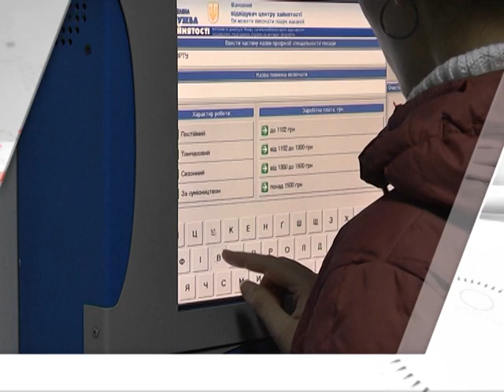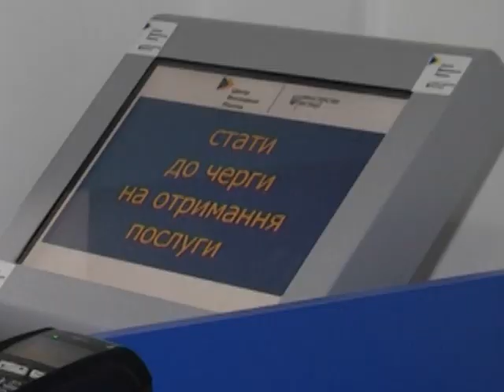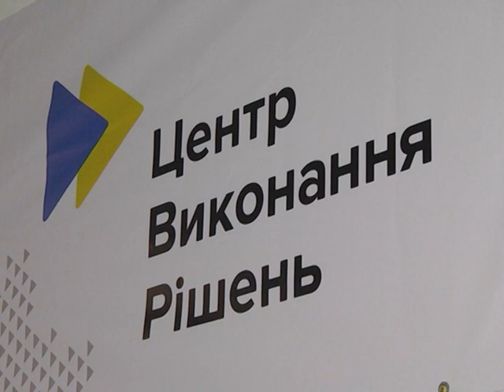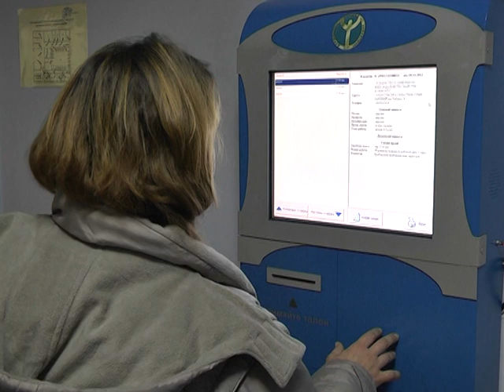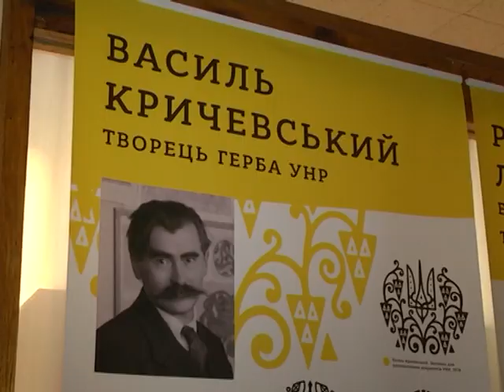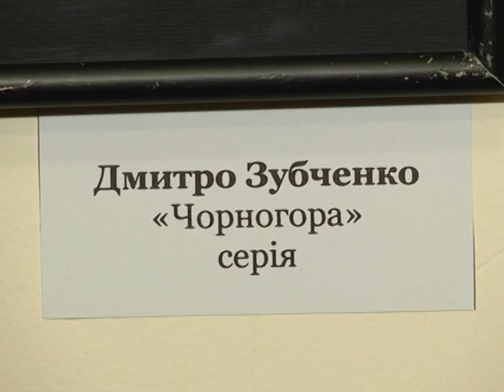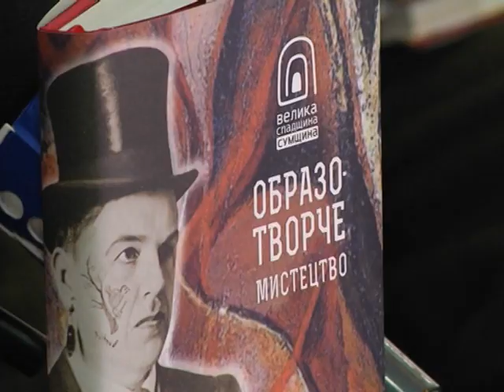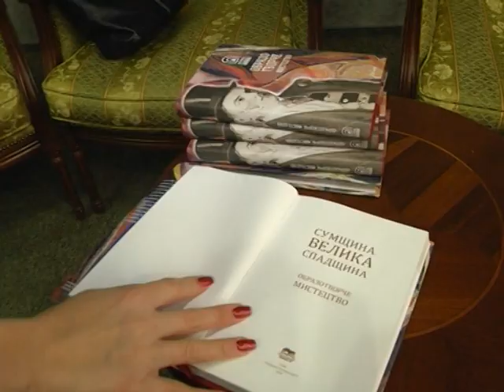Новини 24 січня 2019